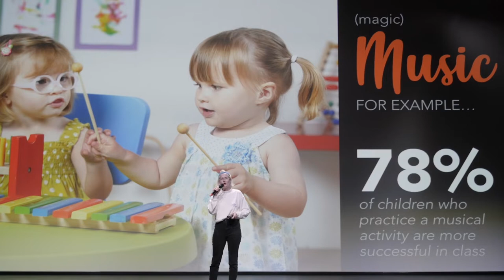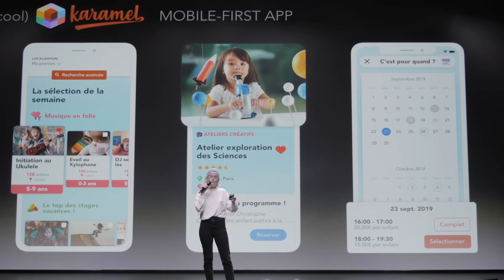Karamel - STATION F Future 40 (2019)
Karamel is a startup in the Naver program at STATION F.

Discover the first edition of Future 40, a list of the 40 most promising startups of STATION F. These 40 hand-picked startups were unveiled during the Future 40 event on November 13, 2019 in Paris.